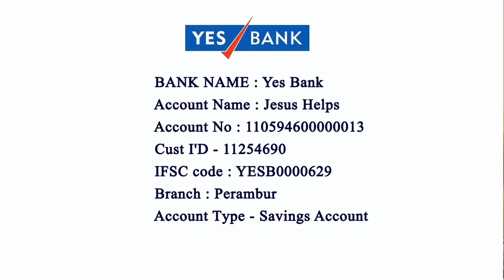Youth the future of Our Lady of Visitation Church-Abiramapuram 15-09-2021